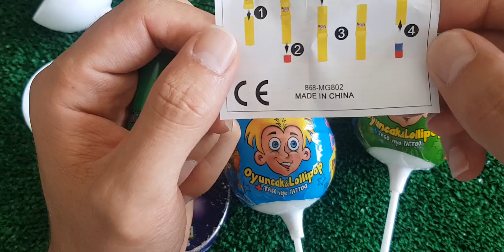ASMR RAINBOW DESSERTS FROZEN NIK-L- NIP COLOR ICE CREAM 무지개 디저트 얼린 닉 클립 아이스크림 먹방 CANDY MUKBANG